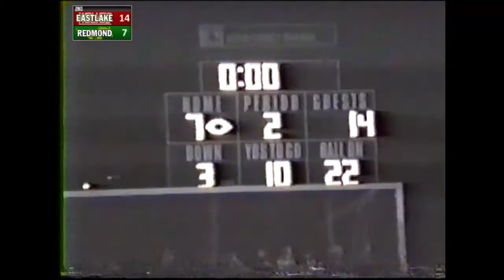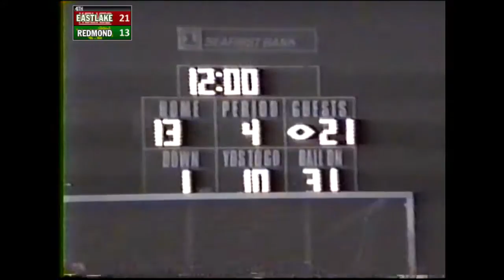'96 Eastlake at Redmond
The Eastlake Wolves defeat their rivals the Redmond Mustangs for the first time 28-19.

Preview Journal American 11-8-96:
Eastlake at Redmond
When/Where: Redmond HS, 7:30.
1996 records: Eastlake 3-2 in Crown, 6-2 overall; Redmond 3-2 in Crown, 5-3 overall.
Last Week: Eastlake beat Inglemoor, 27-0; Redmond beat Bothell 50-0.
Last Year: Redmond 22, Eastlake 0.
Notes: Eastlake has never beaten Redmond in its four-year existence. Mustangs have outscored Wolves 67-25 in those games ... Eastlake's Brent Adkins intercepted three passes, caught five passes, scored one extra point and made several tackles in last week's win over Inglemoor.

George G. Grid's Weekly Prognostications - Journal American 11-8-96:
Eastlake at Redmond
Rik's blood pressure always rises when taking on rival Plateau Pack. Mulestangs usually rise with him. Mustangs surprise Wolves 17-14.

From The Journal American 11-9-96:
   "Redmond senior Cameron Fricks became Kingco's all-time leading passer but Eastlake won the game, 28-19.
   Fricks capped his career with a 303-yard night on 25-for-45 passing in the loss. He finishes his prep career with two straight 300-yard games and 2,001 career passing yards (149 for 252), breaking the 29-year-old record held by Newport's Bruce Keyes (1,898 yards).
   Fricks also passed for two touchdowns in the Crown Division game.
    But Brent Adkins caught first half touchdown passes of 78 and 82 yards from Matt Berry as the Wolves (4-2, 7-2) took a 14-7 halftime lead and never trailed Eastlake, which picked off two Fricks passes and ran them back for TD's (Heston White 7 yards, Tommy Dunkin 62 yards), beat its crosstown rival for the first time in the school's history.
   The Wolves finished 7-2 for the third straight year and improved their all-time record to 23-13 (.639). Redmond finished 3-3, 5-4."

From the Seattle Times 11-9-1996:
   "Eastlake 28, at Redmond 19 - Brent Adkins caught two touchdown passes from sophomore quarterback Matt Berry and the Eastlake defense returned two interceptions for scores as the Wolves beat Redmond for the first time in school history.
   Eastlake, which was picked to finish fourth in the Crown Division, finished its season 4-2 in league, 7-2 overall. The Wolves tied Juanita for second place. Redmond concluded its up-and-down year 3-3 in league, 5-4 overall. No other details were provided."

Eastlake 28 Redmond 19
Eastlake  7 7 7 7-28
Redmond 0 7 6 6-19
E-Brent Adkins 78 yard pass from Matt Berry (Adkins Kick) 5:22 1st
E-Adkins 82 yard pass from Berry (Adkins Kick) 2:49 2nd
R-Jason McDougall 4 yard run (Patrick Firestone Kick) 6:48 2nd
E-Heston White 7 yard interception return (Adkins Kick) 5:14 3rd
R-McDougall 78 yard pass from Cameron Fricks (kick failed) 8:43 3rd
E-Tommy Dunkin 62 yard interception return (Adkins Kick) 1:03 4th
R-Jacob Anderson 14 yard pass from Fricks (Pass failed) 6:02 4th